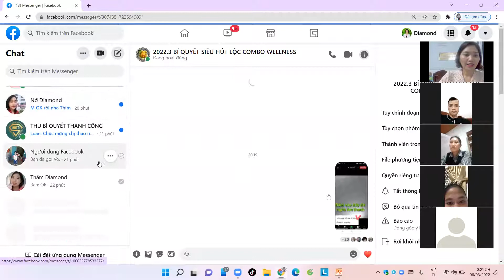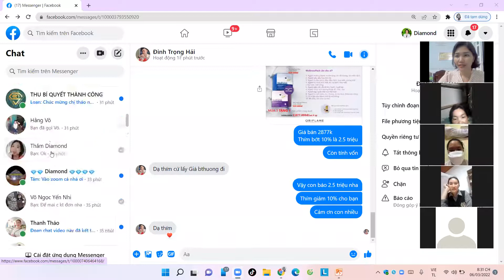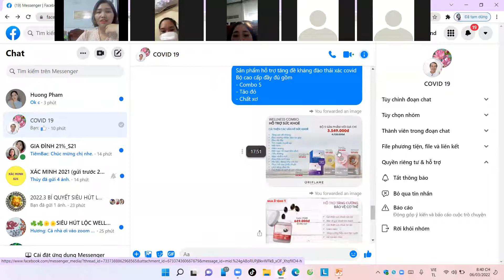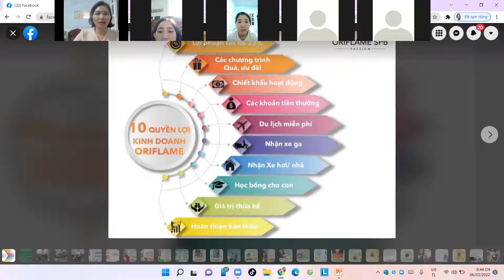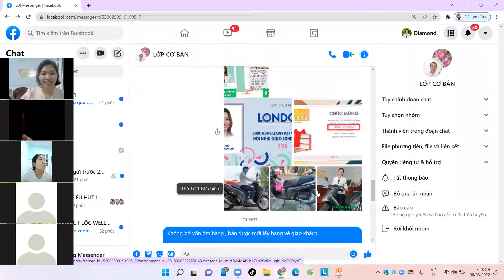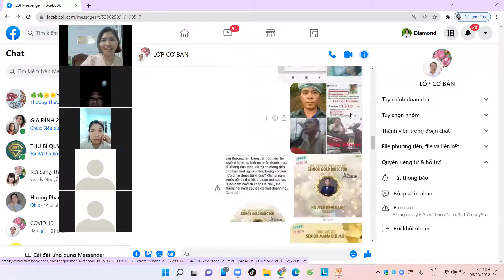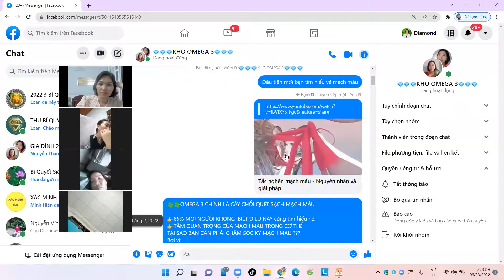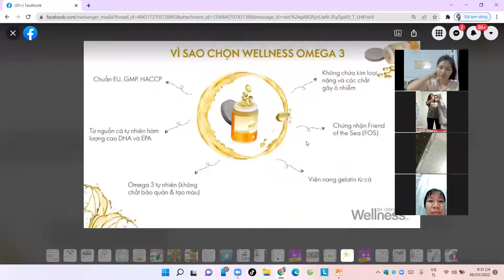HỌP ZOOM 6.3 CHIA SẼ CẢM NHẬN CV , CẢM NHẬN SP, CÁCH BÁN SIÊU HAY